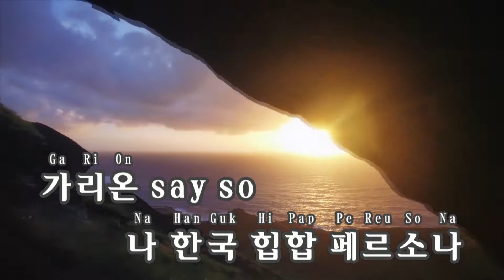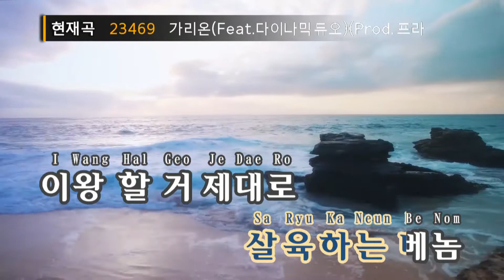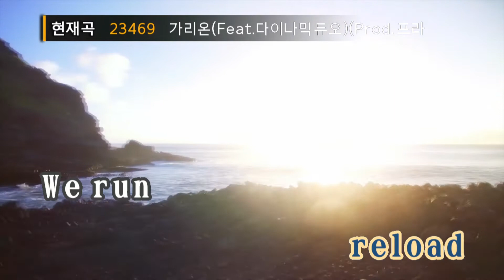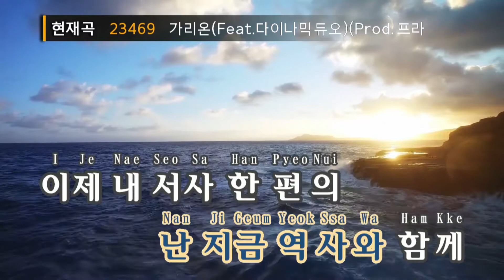가리온 (Feat.다이나믹 듀오(Dynamicduo))(Prod.프라이머리(Primary)) - 조광일(Garion - Gwangil Jo)(KY.23469)/ KY Karaoke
★ 곡 정보 ★
번호 : 23469
제목 : 가리온 (Feat.다이나믹 듀오) (Prod.프라이머리)
가수 : 조광일
작사 : 조광일,개코,최자
작곡 : 프라이머리,개코

Copyrightⓒkeumyoung